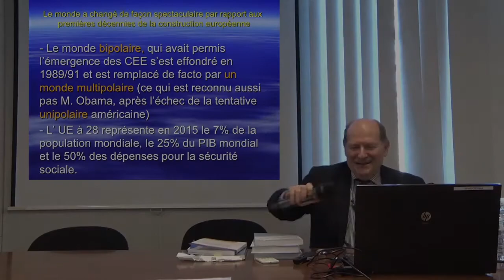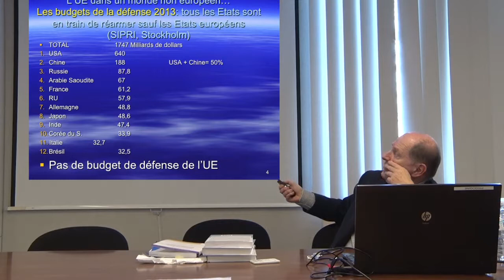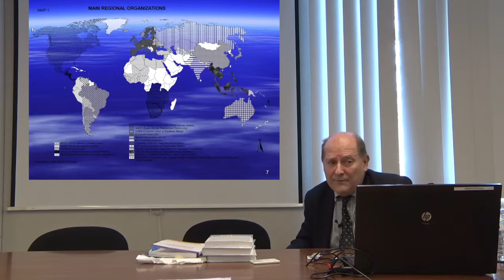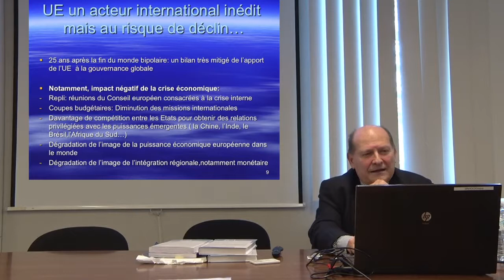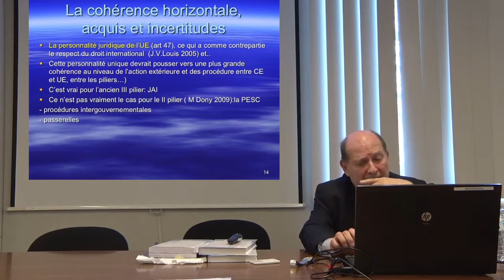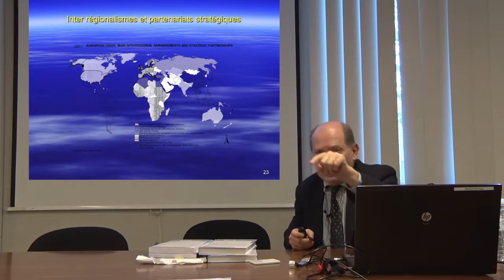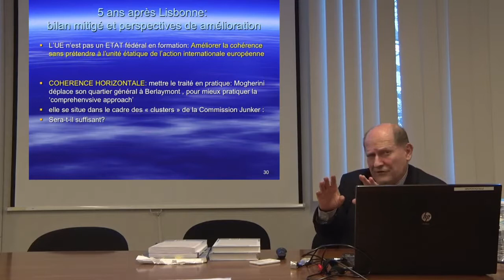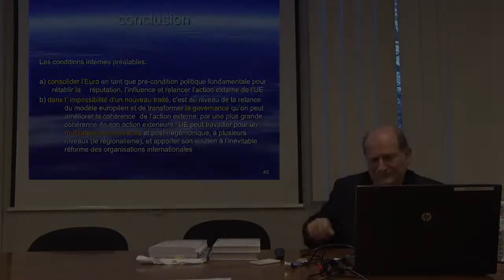L'Union europénne dans un monde multipolaire instable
10/03/2015
Mario Telo